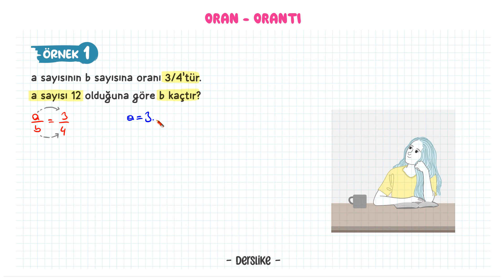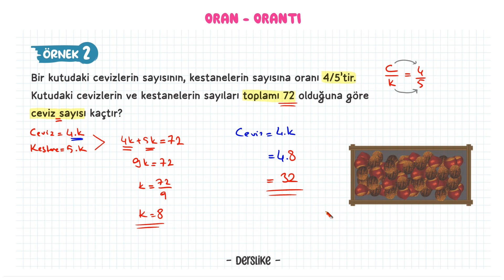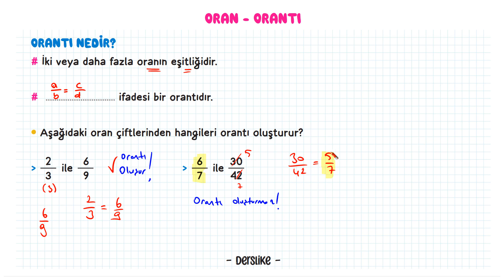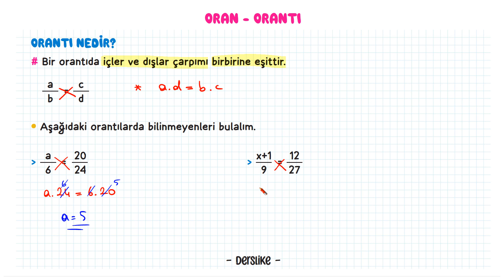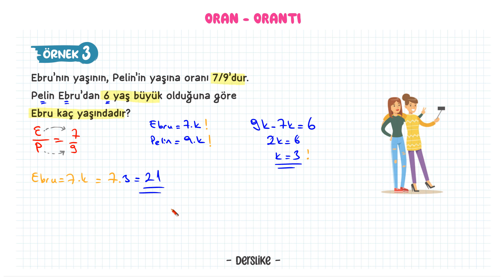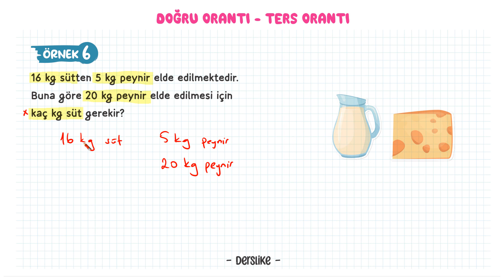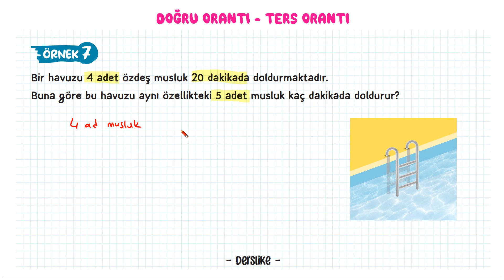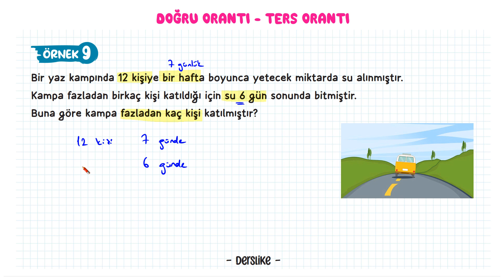Oran Orantı - Doğru Orantı Ters Orantı | 7. Sınıf Matematik | 2023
7. Sınıf Oran Orantı - Doğru Orantı Ters Orantı Konu Anlatımı ve Soru Çözümü
00:00 | Oran ve Orantı
11:25 | Doğru Orantı
18:25 | Ters Orantı